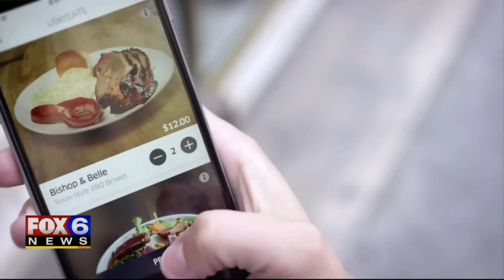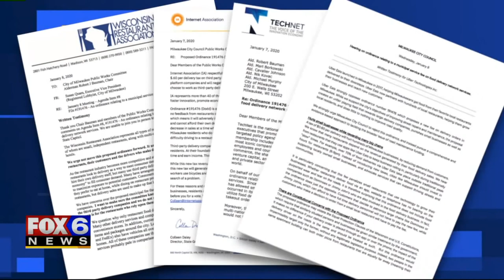Milwaukee leaders ponder adding 60-cent fee to food delivery services for road repairs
The next time you pick up the phone for Uber Eats or Grubhub or DoorDash, some city leaders in Milwaukee want you to also kick in a few extra cents for road repairs.